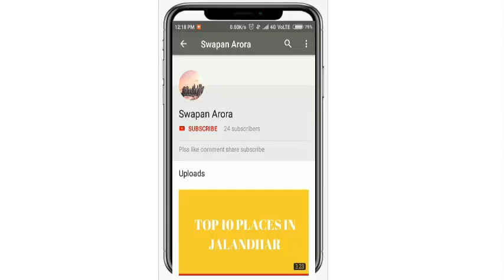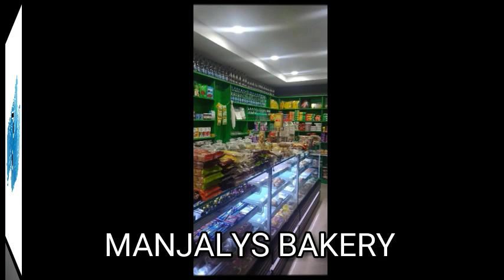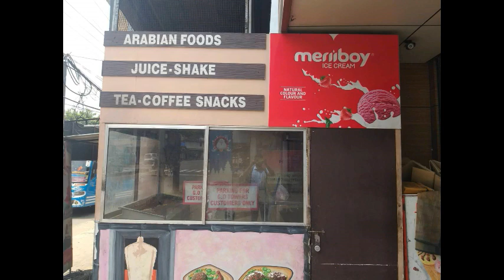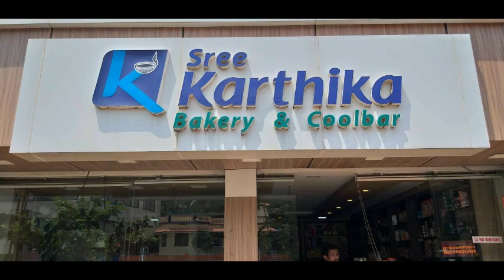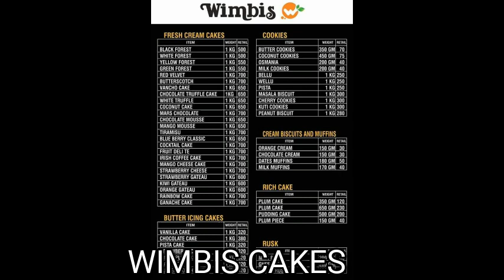TOP 10 BAKERIES IN KERALA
JAI HIND !!